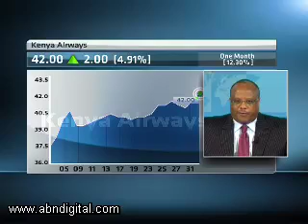Kenya Airways FY Results with Group FD Alex Mbugua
Shares in Kenya Airways jumped 8 percent to 44 shillings after the airline posted an 87 percent surge in its pretax profit to 5 billion shillings. The airline also posted gains in revenue and raised its dividend for the year by 50 percent to 1.5 shillings a share. The company says its been helped by growth in both passenger and freight sectors AND said it remained bullish about the outlook with new routes expected. To talk ABN through the numbers is Alex Mbugua, Group Finance Director of Kenya Airways at our Nairobi studios.